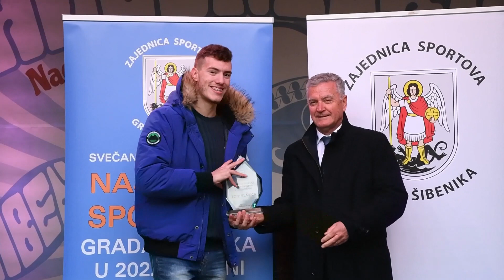Proglašenje najboljih sportaša Šibenika u 2022. godini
Sibenik, 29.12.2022 - Proglašenje najboljih sportaša Šibenika u 2022. godini. Snimio: Nikša Stipaničev / CROPIX